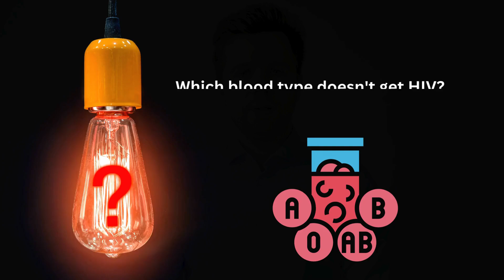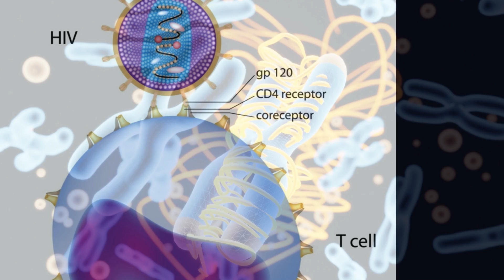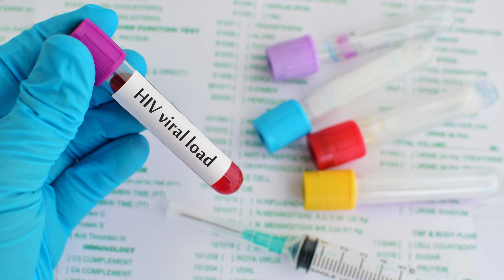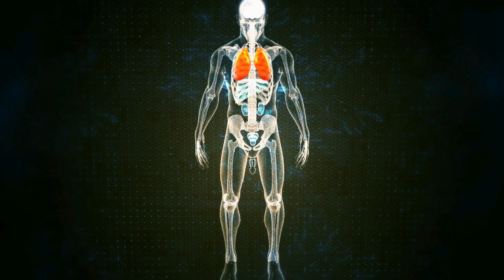Which blood type doesn't get HIV? The shocking Truth about Blood types and HIV infection.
In this video titled "Which Blood Type Doesn't Get HIV?", we explore the fascinating relationship between blood types and susceptibility to HIV infection. Recent research suggests that certain blood types may offer some level of resistance to the virus. Join us as we delve into the science behind blood groups, how they interact with HIV, and what this means for prevention and treatment.
1. We'll cover key questions, including:
2. Which blood types are more resistant to HIV?
3. How does HIV affect different blood cells?
4. Can individuals with blood group O be infected?
5. What role do white blood cells play in HIV infection?
Stay informed and empowered with the latest insights from medical experts on HIV and blood types.

1. DO YOU WANT A SOFTWARE THAT AUTOMATICALLY MAKES professional  VIDEOS FOR YOU (YOUTUBE, FACEBOOK, INSTAGRAM, TikTok ETC)

TOP VIDEOS.

# hiv_treatment